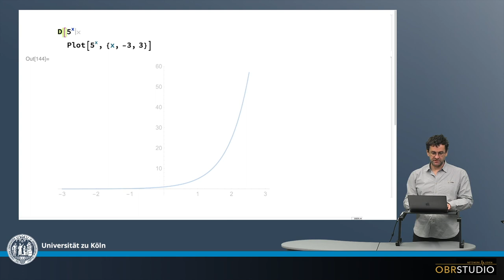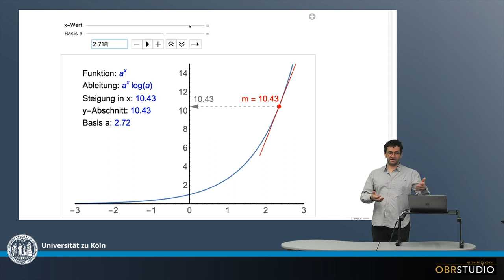Warum die Ableitung von e^x wieder e^x ist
Die Ableitung von e^(x) ist ebenfalls e^(x). Die Funktion e^(x) ist eine Exponential-Funktion mit einer bestimmten Zahl (e) als Basis. Die allgemeine Exponential-Function lautet: y = a^x. Wenn die Basis a groß ist, ist y’ für alle x immer größer als y. Wenn die Basis a klein ist, ist y’ für alle x immer kleiner als y. Nun existiert eine Grenzzahl für die Basis a, bei der y’ für alle x immer gleich y ist. Diese Grenzzahl ist e. Und wenn y’ für alle x immer gleich y ist, ist eben y’ = y, also eben die Ableitung von e^(x) ebenfalls e^(x)